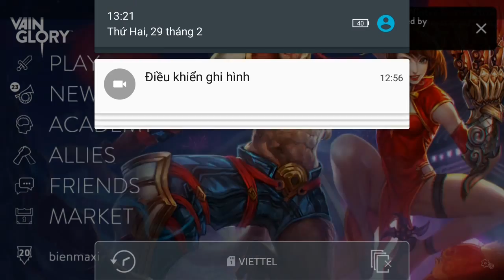Vainglory e840 Mr Bean